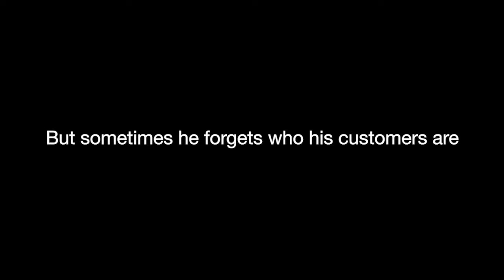Legendary Service Promo Trailer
View the trailer of the teaching video used in The Ken Blanchard Companies' Legendary Service customer service training program.